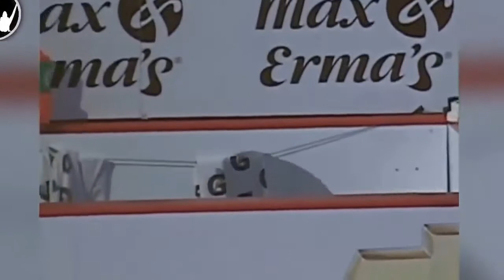Funny Hockey Fails 2018